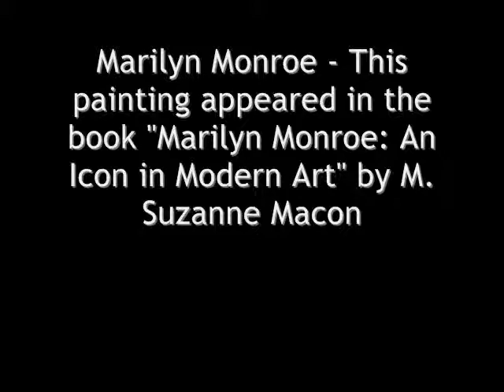Digital Paintings by K. Fairbanks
Digital paintings of Hugh Jackman as Logan, actress Pola Negri, Lucille Ball, parrot, tiger, still life paintings, Marilyn Monroe, by K. Fairbanks - the Marilyn Monroe painting appeared in the book "Marilyn Monroe: An Icon in Modern Art" by M. Suzanne Macon ✤ Additional art by K. Fairbanks available